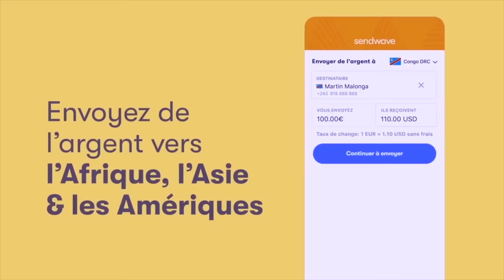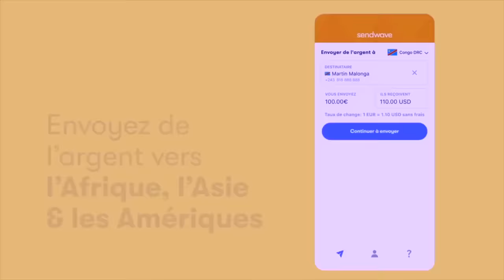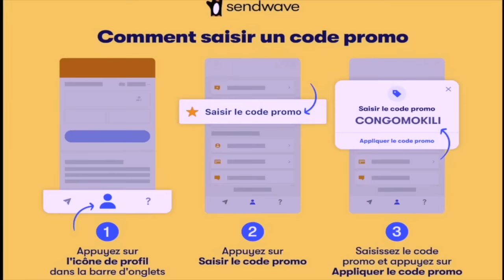Bana FECODI baleli: CONSTANT OMARI na MORT MORT ba bomi football ya CONGO, il faut ba kanga bango.